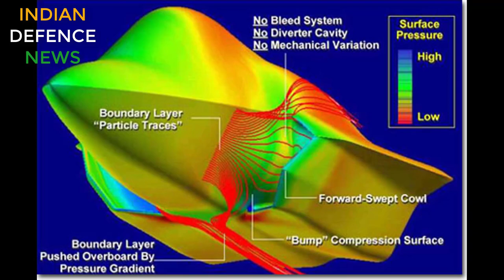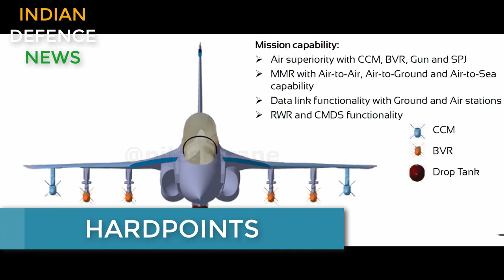Indian rafale TEDBF fighter jet APPROVED for indian navy: 5 unique features, rafale जितना capable!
New indigenous TEDBF fighter APPROVED for indian navy: 5 unique features